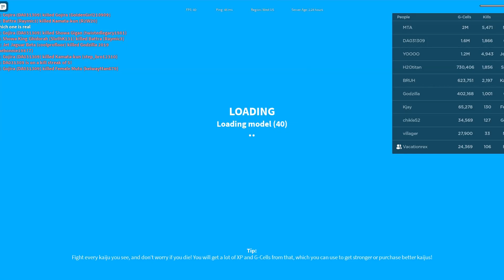Being Bullied By Other Kaiju's - Kaiju Universe [ROBLOX]